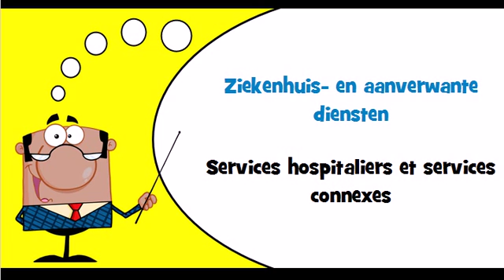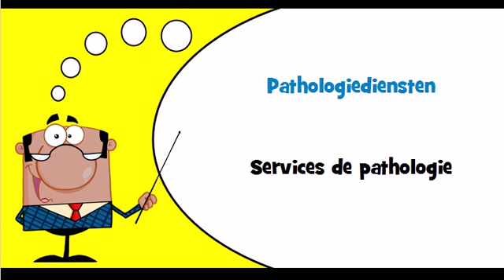J'apprends le hollandais Thème = Services hospitaliers et services connexes